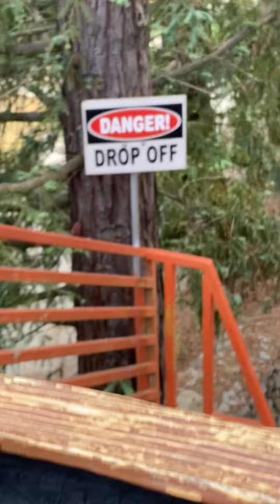6/6 riding the QuickSilver Express Mine Coaster ride At Gilroy Gardens Family Theme Park last video!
Hồi.